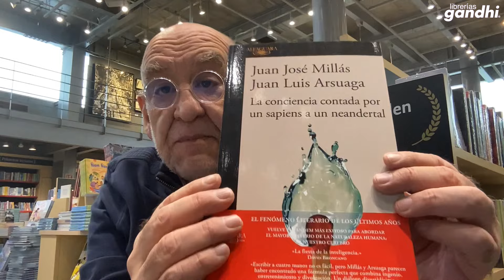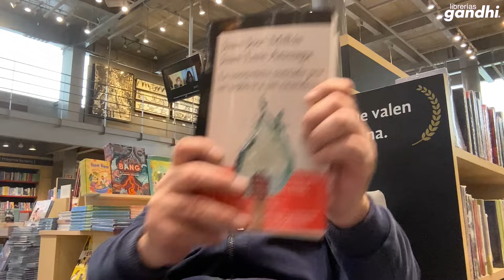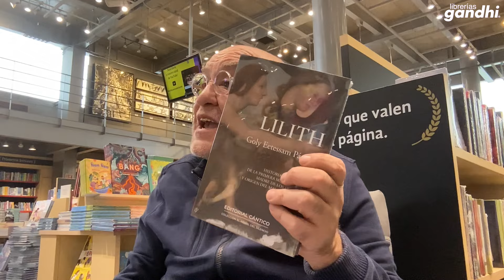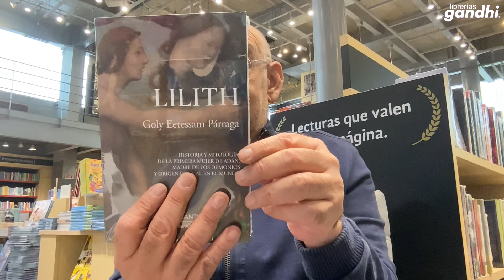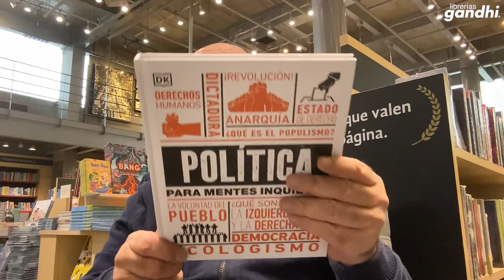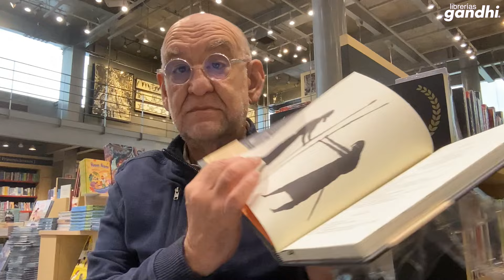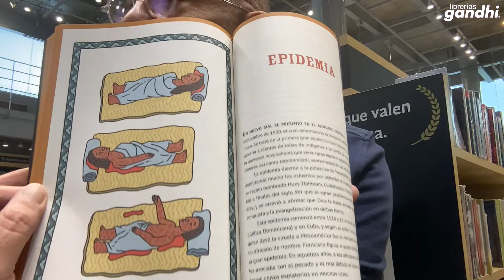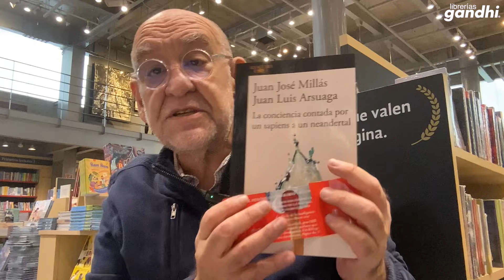+Novedades #139 con José Luis Trueba Lara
Miércoles de +Novedades. Recomendaciones nuevas de la mano de José Luis Trueba. Libros que te interesarán por sus temas diversos. ¡Acompáñanos!